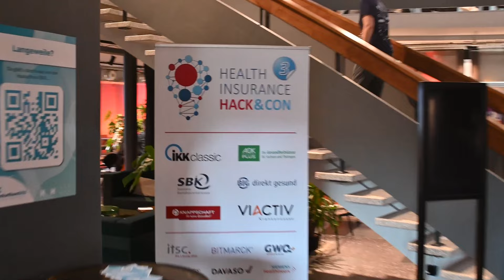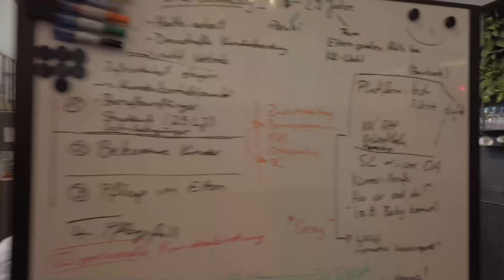HEALTH INSURANCE HACK&CON TRAILER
Trailer-Video zu HEALTH INSURANCE HACK&CON - dem einzigartigen Innovationsformat aus Hackathon und Konferenz in der Krankenversicherung.

Eine Veranstaltung des WIG2 Instituts/ ZING!